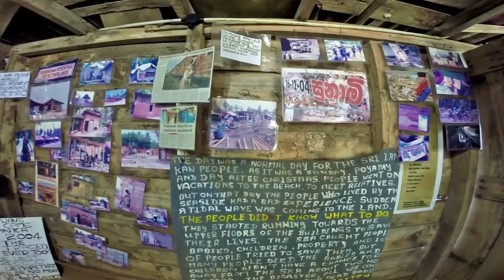GoPro - Sri Lanka (Шри Ланка)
Снимать такие же классные ролики можно с помощью GoPro Hero, купить которую можно у нас.